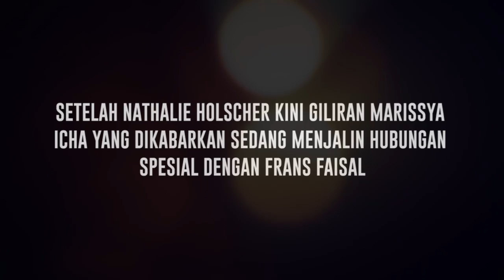Ungkapan Hati Dewi Zuhriati Tentang Hubungan Frans dan Marissya Icha - Cumicam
Kabar kedekatan selebgram Marissya Icha dengan Frans Faisal belakangan ini ramai diperbincangkan netizen. Menanggapi hal tersebut baik Marisyya maupun Frans mengaku hubungannya hanya sekadar teman. Meski begitu Marissya Icha mengharagi Frans dan menyerahkan semuanya kepada takdir Tuhan, mengingat ia pernah gagal menjalani rumah tangga.